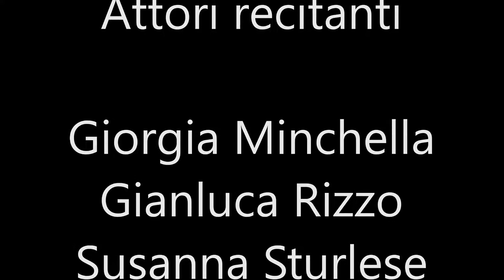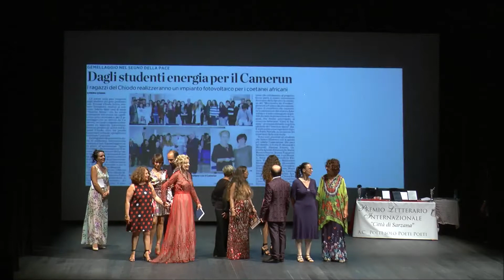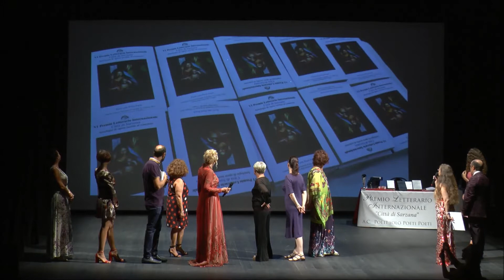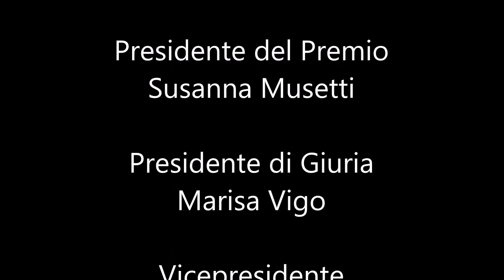VII Premio Letterario Città di Sarzana GIULIO GIRONDI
VII Premio Letterario Internazionale

Poesia  Narrativa  Saggistica

Città di Sarzana

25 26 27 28  Luglio 2019
Presidente del Premio
Susanna Musetti
Presidente di Giuria
Marisa Vigo
Vicepresidente
Giuseppe Di Liddo